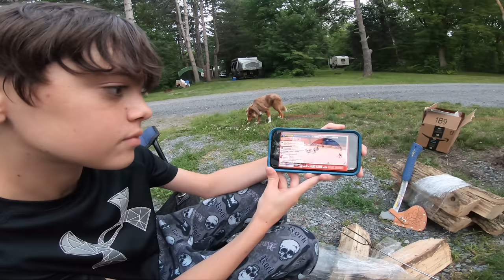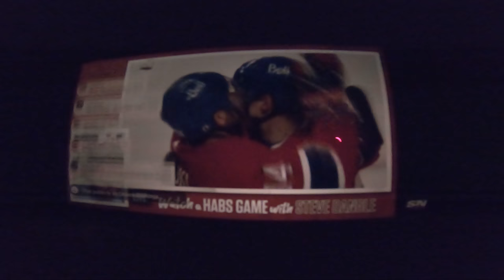Camping in a Camper RV Trailer - Caught a Big Fish!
Camping 4 Days in a RV Trailer for the first time! (Luxury Camping Trip) - Caught a Big Fish in a 20$ inflatable raft, Kayak, Bike ride and more..
Today the Peers Family are going on a 4 day luxury camping trip!
MEMBERSHIPS 🚀
SOCIAL MEDIA 📺
MUSIC 🔈
Intro: ?
Outro: ?
PEACE! ✌🏻